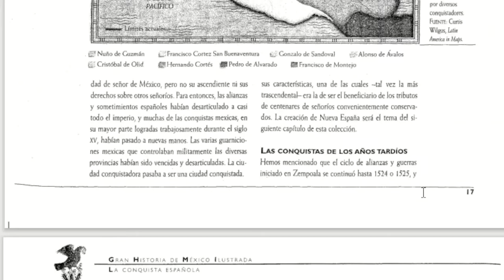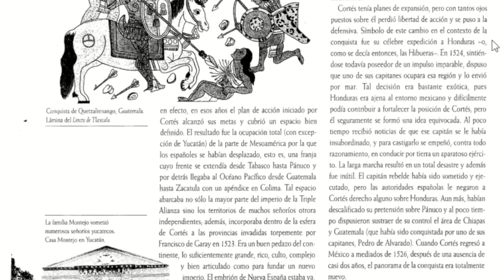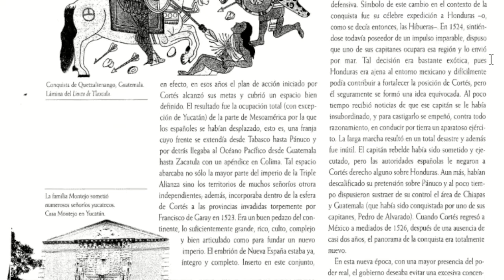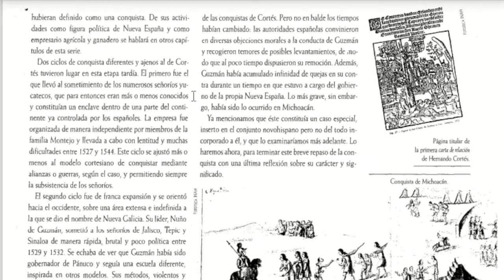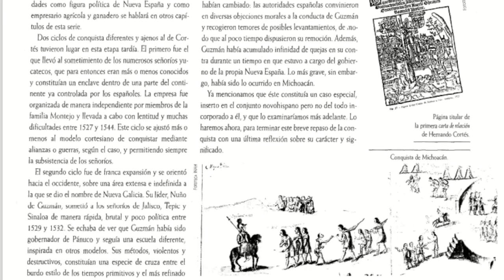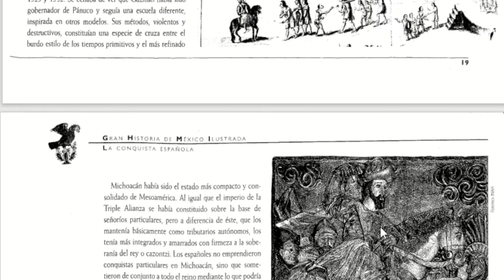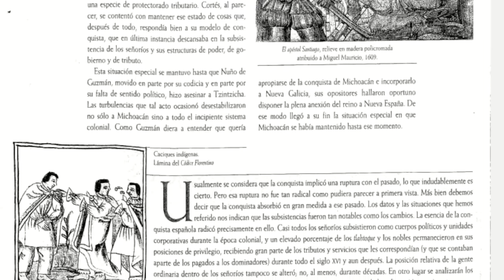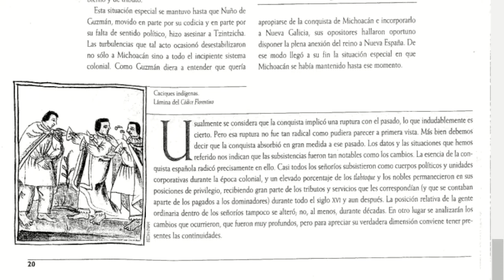8. La conquista española: Las conquistas de los años tardíos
García Martínez, Bernardo "la Conquista Española: "las Conquistas De Los Años Tardíos", Gran Historia De México Ilustrada, 17.20